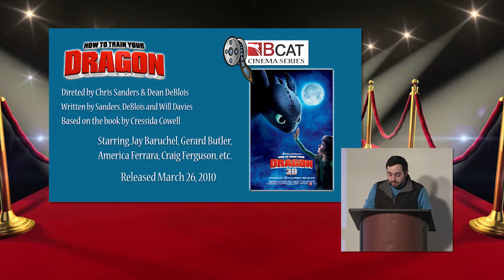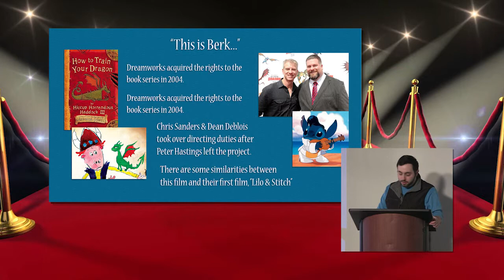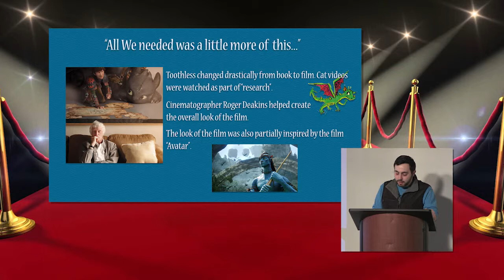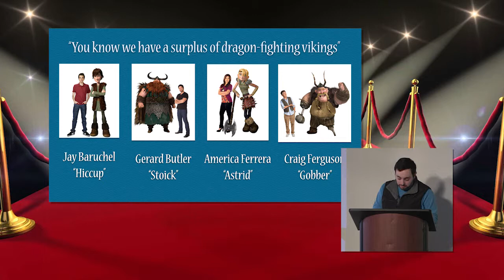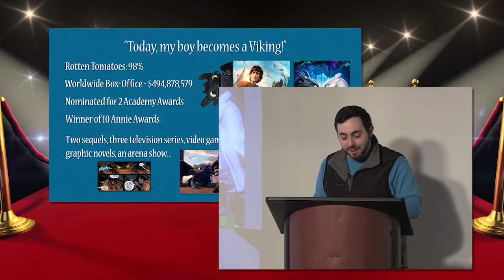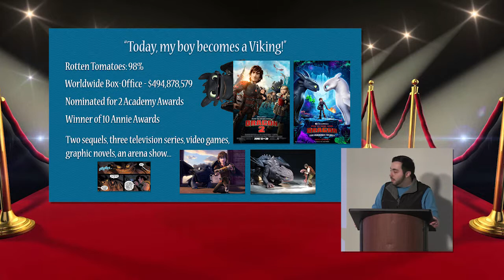BCAT Cinema Series: How To Train Your Dragon (2010)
Chris Flaherty takes us back to the beginning of the Dreamworks Animation trilogy with a look at the making of the first "How To Train Your Dragon" film